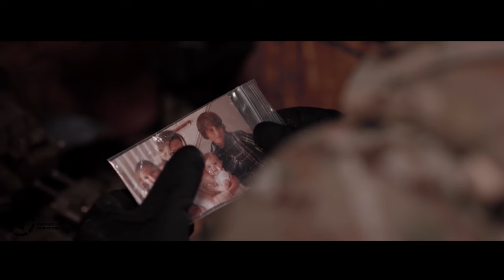Military Motivation - face-the-fire (2022)